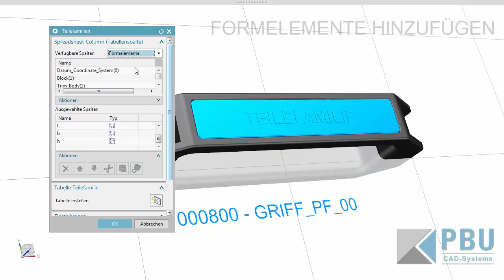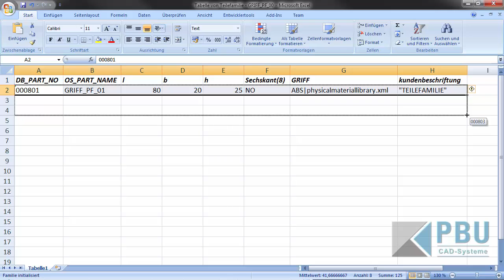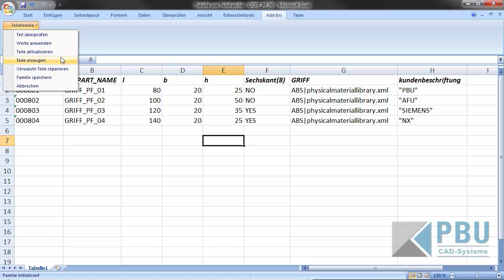NX Tutorial: Varianten erstellen mit Hilfe von Teilefamilien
Mit Hilfe der Variantenkonstruktion können Sie Parameter zentral festlegen und diese auf einzelne Komponenten anwenden. Dadurch vermeiden Sie die unnötige Neukonstruktionen ähnlicher Komponenten, die Sie in mehreren Konstruktionen verwenden und die sich nur gering voneinander unterscheiden.

Eine einfache Lösung hierzu bietet NX mit sogenannten "Teilefamilien": Dabei werden in einer Master-Komponente verschiedene Varianten definiert (z. B. Attribute, Material, Formelemente), die Sie dann wiederum für bestimmte Teilefamilien-Komponenten freigeben können. Änderungen, die jede dieser Komponenten betreffen, können somit einfach zentral festgelegt und auf alle diese Komponenten angewendet werden.

SIE MÖCHTEN MEHR LERNEN?
Dann sehen Sie sich einen unserer kostenlosen Videokurse an. Alle Videokurse finden Sie auf unserer Webseite